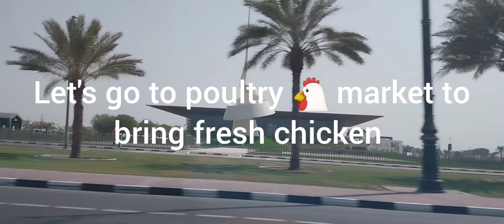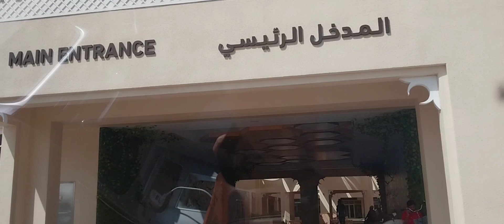Pepper Chicken Recipe || Chicken Kali Mirch With Gravy